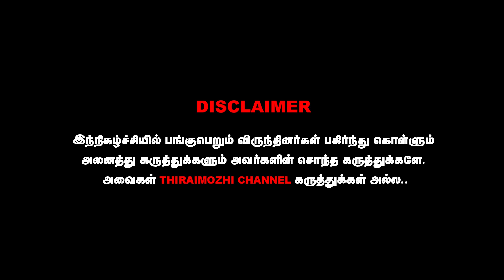Ajith ரசிகர்களே வேண்டாம் சொல்லுறார்|விடாமுயற்சி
cinima news
eeramaana rojaave
movie review